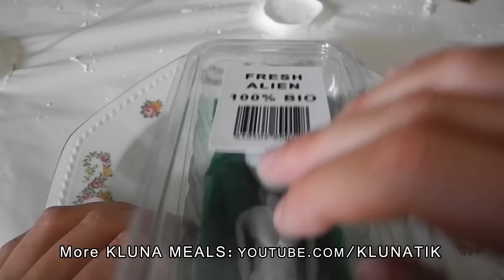Kluna eating SNAKE, SPIDER & JELLYFISH!!! |#19 KLUNATIK COMPILATION ASMR eating sounds no talk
➜ Ate dangerous & poisonous animals for lunch!

Here we will upload the best off / top 10 video compilations from Kluna Tik and Charlie.

Kluna & Charlie

Klunatik official compilation / compilations channel
Eating a SPIDER, JELLYFISH, BUNNY, OYSTER, ALIEN , seaweed, sunscreen and living insects! it was delicious!

Autonomous sensory meridian response (ASMR) is an euphoric experience characterized by a static-like or tingling sensation on the skin that typically begins on the scalp and moves down the back of the neck and upper spine, precipitating relaxation. It has been compared with auditory-tactile synesthesia.Autonomous sensory meridian response (ASMR) signifies the subjective experience of 'low-grade euphoria' characterized by 'a combination of positie feelings, relaxation, and a distinct static-like tingling sensation on the skin'.It typically begins 'on the scalp' before moving 'down the spine' to the base of the neck, sometimes spreading 'to the back, arms and legs as intensity increases', most commonly triggered by specific acoustic and visual stimuli including the content of some digital videos, and less commonly by intentional attentional control.